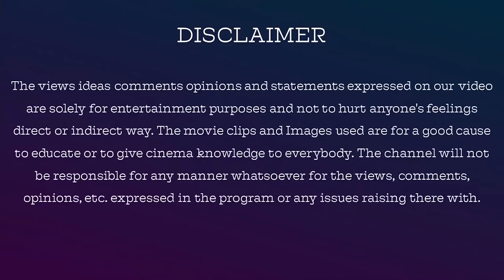Bigg Boss Season 4 Tamil Day 74 E 75 Unseen Review By Jackiesekar | Aari-யை கலாய்த்து தள்ளும் Bala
Bigg Boss Tamil Season 4 Unseen Review By Jackiesekar

Reviewing Bigg Boss (for the last 2 years) in a physcological analysis and a discussion of the characters in a friendly talk | Jackiesekar with Voiceover

நேற்றைய  விமர்சனத்திற்கு

JackieCinemas:

Paava Kadhaigal 2020 Netflix Original Anthology Film Review By Jackisekar

Mirzapur 2020 Season 2 Hindi Webseries Review In Tamil By Jackisekar

Name: V.Dhanasekaran
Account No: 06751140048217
Bank IFSC Code: HDFC0000675
Swift Code: HDFCINBB
Bank Name: HDFC Bank

jackieTV link

yazhini Jewels

whatsup link